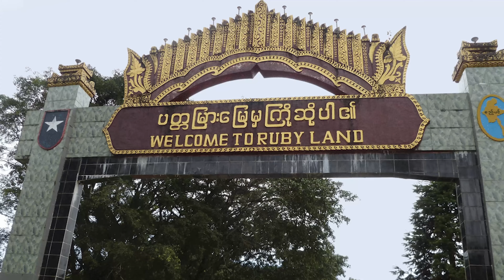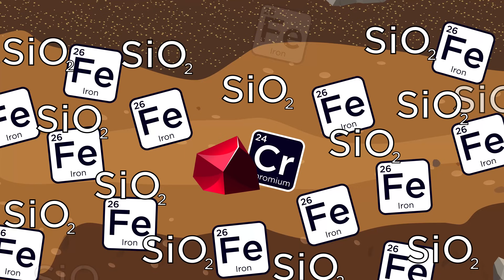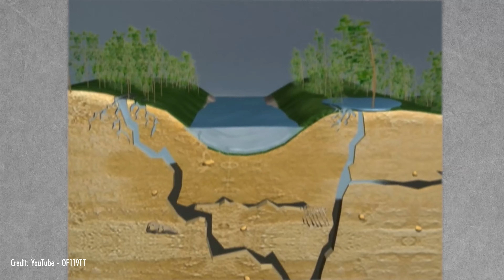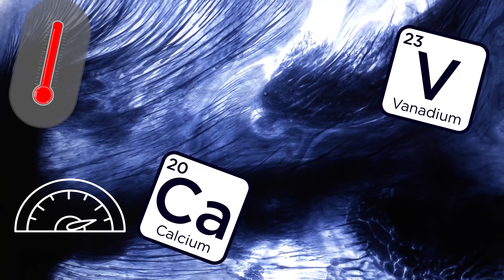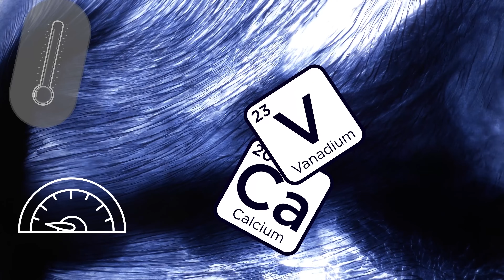Top 5 Amazing Gem Deposits & How They Formed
Ever wonder how gemstones form or where the best can be found? Today, we're counting down our favorite gem & mineral locales, from legendary mines to unique hotspots. We'll give you the lowdown on what makes these sources so darn special.

Land of Rubies - 0:19
Massive Diamonds - 2:38
Multicolor Gemstone Mines -5:06
Opal Capital of the World - 7:01
New Gemstone Hotspot - 8:40

JTV is one of the leading experts on gemstones and is the best source on YouTube for all things gem related. Featuring gem history, the science behind the stones, gemstones in pop culture, and much more, you too can become a gemology expert by immersing yourself in JTV’s channel. Elizabeth, our expert, has a degree in Geology and Environmental Studies, as well as an FGA from the Gemmological Association of Great Britain.